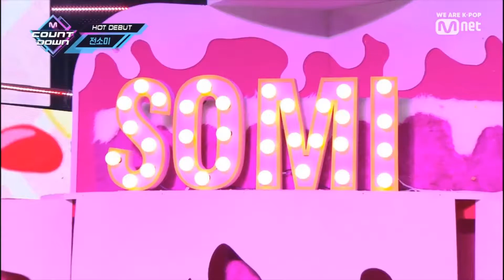SOMI - BIRTHDAY [Engsub]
Birthday is the debut solo single by Somi. It was released on June 13, 2019